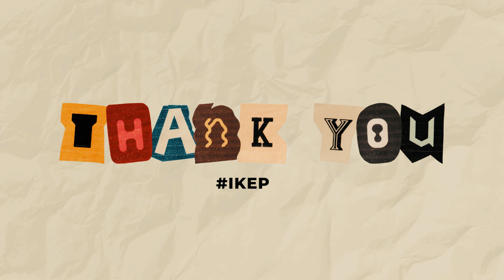INDUKSI KEPIMPINAN 2024 (IKeP 24)